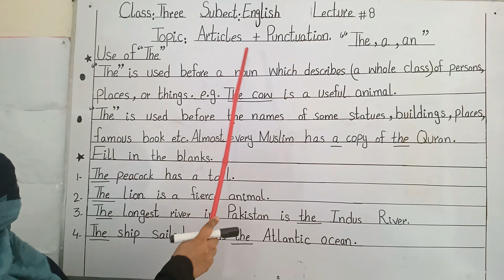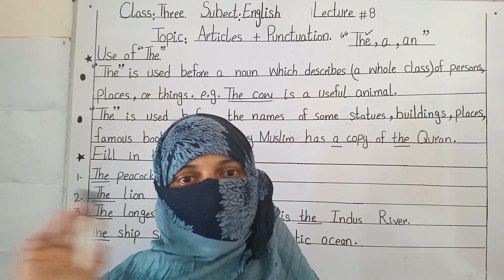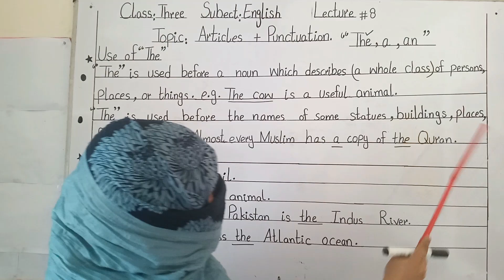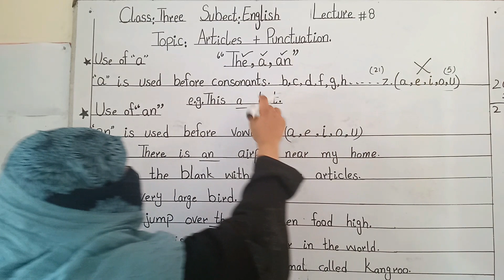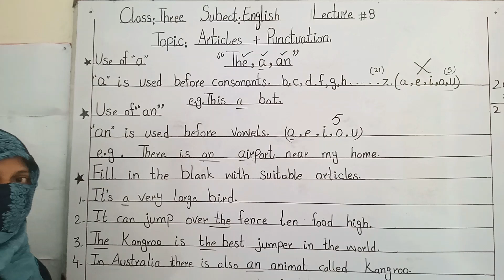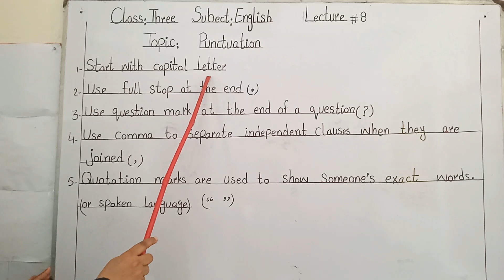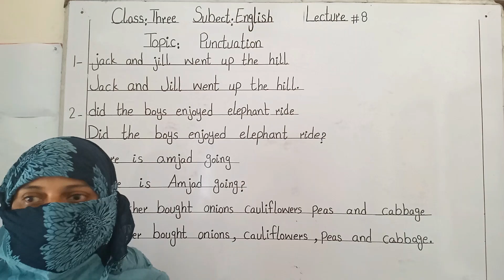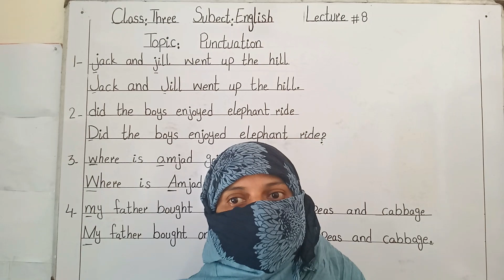Class Three | English | Lecture 8